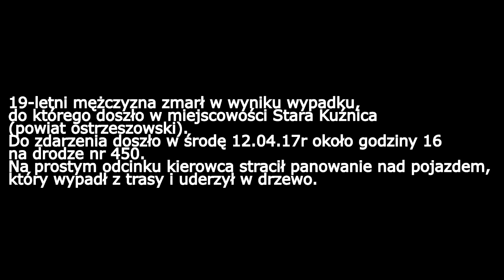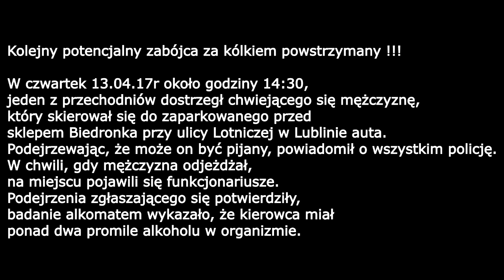ŚMIERTELNE WYPADKI POLSKA - OBECNY TYDZIEŃ !!! (zdjęcia)15.04.2017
KU PRZESTRODZE! Trzy tragiczne  wypadki zakończone śmiercią kierujących okolice Poznania( Mosina) oraz Lublina(w miejscowość Łucka).